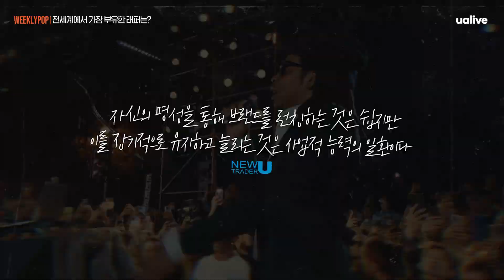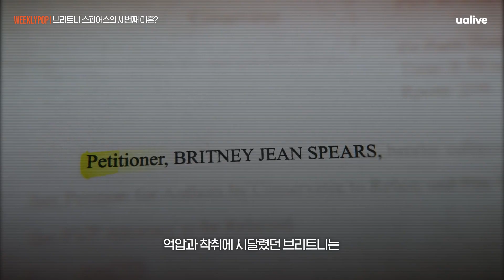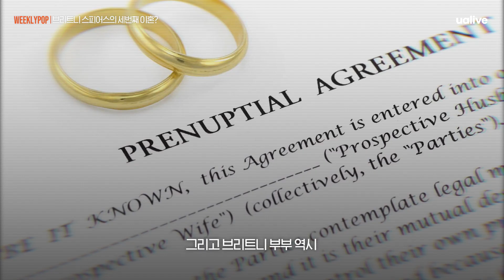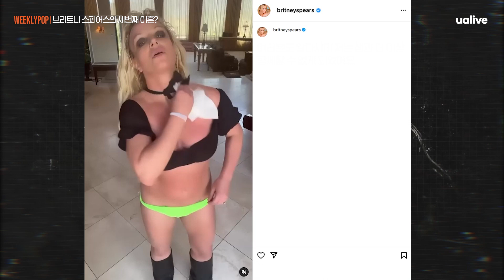'벌써 세 번째 이혼' 브리트니 스피어스, 이혼 사유는 바로 브리트니의 불륜? 🤯 [위클리팝]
핫한 팝뉴스만 골라 소개하는 '위클리팝' 🍭

00:00 전 세계에서 가장 부유한 래퍼는? 💸
02:29 브리트니 스피어스, 세 번째 이혼? 💔